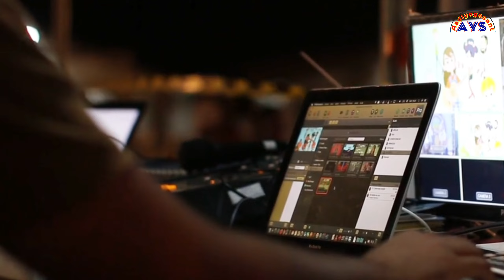Mansik chetna ko kaise sambhale | find peace full life| मानसिक चेतना कैसे खराब होती है।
मानसिक शांति चाहिए तो ये सुन लो सब टेंशन खत्म हो जाएगी | How can I find peace full life | minde set ( @aadiyogasant)

Thank you for coming my YouTube channel aadiyogasant.

Dosto :- jiwan me shanti chahiye to in baato par aapko dhyan denaa hoga ki kaise aap apne aapko cantrol karte hai aur yah kala aayegi aapke Vivek aur gyan se jab aap khud ka adhyan karoge aur fir bahri gyan se use jaanne ka prayas karoge tab aap समझना शुरू करेंगे की मानसिक शांति कैसे मिलती है।